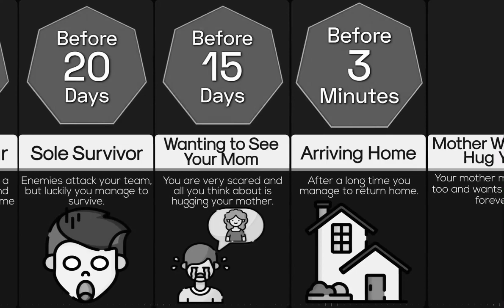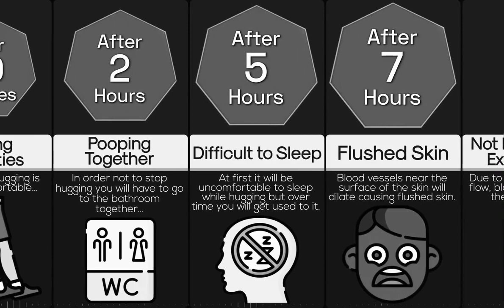HIWIN:hugging forever is real?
While hugs are a wonderful way to express affection, love, and support, it is not physically possible to hug someone forever. The human body needs to take breaks, move, and engage in other activities like sleeping and eating, and prolonged hugging without a break can be uncomfortable, impractical, and potentially harmful.

Additionally, it's important to consider the other person's feelings and boundaries when hugging. While some people may enjoy prolonged hugs, others may feel uncomfortable or overwhelmed. It's always best to respect the other person's wishes and comfort level when it comes to physical contact, including hugging.

In summary, while hugging is a great way to show love and affection, it is not possible to hug forever, and it's important to respect the other person's boundaries and comfort level when it comes to physical contact.